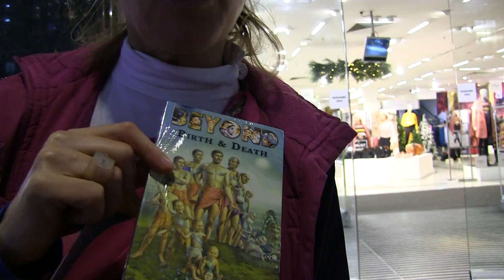HARE KRISHNAS ON OXFORD ST YESTERDAY 6 DEC 2018